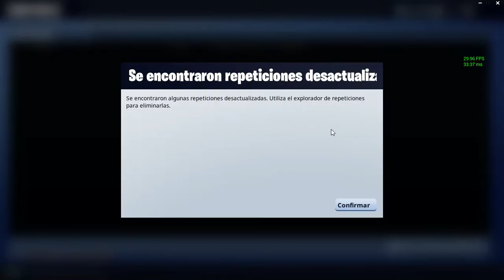Hack en Fortnite-CUIDADO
Buenas espero lo hayan visto muy bien y me puedan explicar acerca de este hack o bug que hay en fortnite o que paso exactamente o si ya les a pasado esto